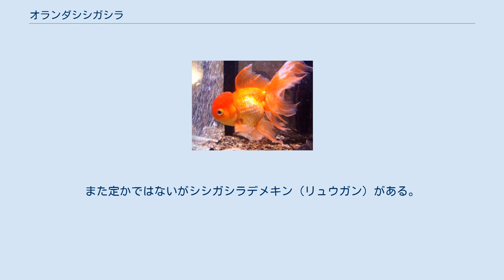オランダシシガシラ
オランダシシガシラ オランダシシガシラ（和蘭獅子頭）は、キンギョの一品種。
頭部の肉瘤が非常に発達しているのが特徴である。
 頭部に肉瘤が発達した琉金の突然変異個体を選別・固定化した品種。
背ビレがあって、肉瘤があり、伸長した開き尾を持つことが特徴。
体色は赤、橙黄、白、サラサ、黒等が存在し、日本で古くから親しまれてきた比較的長い体型を持つ系統（長手オランダ）と、近年になって中国から輸入されるようになった短い体型の系統（バルーンオランダ）の二つの系統が存在する。
 江戸時代の寛政年間に、中国から琉球を経て、長崎に渡来した。
当時は鎖国状態のため、珍しい渡来物を「オランダ物」と呼び珍重されていたことと、頭の発達した肉瘤が獅子の頭を彷彿とさせたことから、「オランダ獅子頭」と命名された。
 頭部には、最大の特徴である肉瘤が発達し、体型は、リュウキンより胴長で各鰭（ひれ）が長く、非常に大きくなる個体である。
また、入手も大変しやすく、飼育も丈夫で比較的容易である。
肉瘤はランチュウほど派手ではないが、見応えはある。
長手のタイプは保存会により評価され、丸手のタイプは一般に流通し、趣が異なる。
 日本産の個体はワキンの特性が強く、飼育はしやすい部類に属す。
リュウキン、デメキンが転覆病になり易いのに対し、オランダシシガシラは罹患し難い。
 代表種は熊本県長洲町の特産品としてオランダシシガシラが巨大化するジャンボオランダがあり、ジャンボオランダは、大型のオランダシシガシラとワキンを繰り返し交配することにより出現した。
 四国地方は各県で長手のオランダシシガシラの流通が多く、四国オランダと呼ばれ、評価されている。
ハナフサは日本産の個体は伊勢オランダから派生している。
 　 代表種は長野県飯田市のオランダシシガシラが有名であり、赤が強く、更紗になるほど目立つ。
 代表種はアズマニシキがあり、キャリコ柄をしており、キャリコデメキン（サンショクデメキン）との交配である。
また定かではないがシシガシラデメキン（リュウガン）がある。